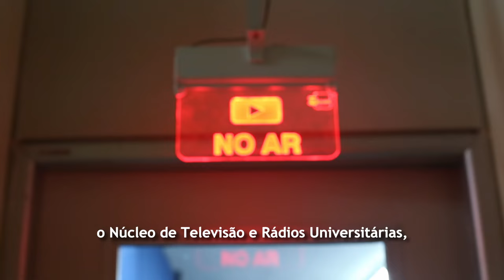Universidade Federal de Pernambuco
A Universidade Federal de Pernambuco (UFPE) é uma das melhores universidades do País, em ensino (graduação e pós-graduação) e pesquisa. No âmbito internacional, a instituição está entre as mil melhores do mundo e a 14º melhor do país, segundo o World University Rankings 2021-22 do Center for World University Rankings (CWUR).

A UFPE também se destaca em avaliações nacionais que levam em consideração, para a graduação, os índices de desempenho dos alunos no Exame Nacional de Desempenho de Estudantes (Enade), a estrutura das instituições e o investimento em professores e nos cursos, reunidos agora no Índice Geral de Cursos (IGC), e da titulação e produção científica dos professores da pós-graduação – pela Coordenação de Aperfeiçoamento de Pessoal de Nível Superior (Capes), estas duas avaliações do MEC.

Nos últimos anos, como parte de programas de ampliação do ensino do Governo Federal, a Universidade expandiu a sua atuação e hoje conta com três campi, localizados no Recife, em Vitória de Santo Antão e em Caruaru.

São catorze centros acadêmicos, cinco órgãos suplementares, o Complexo de Convenções, Eventos e Entretenimento, o Hospital das Clínicas, o Clube Universitário, além do Centro de Ciências Jurídicas, o Núcleo de Televisão e Rádios Universitárias, o Centro Cultural Benfica e o Memorial de Medicina.

Muito mais do que prédios e salas de aula, a história da UFPE se confunde com a história das pessoas que ocupam esses espaços diariamente. Aliás, muita história, muita ciência, muita cultura, muita saúde, muito esporte e muitos saberes, os mais diversos possíveis

Convidamos você a fazer parte dessa história.

Locução: Duda Soares e Lucas da Rocha
Edição de imagens: Duda Soares e Pedro Luna

Coordenador de Audiovisual: Helder Vieira
Diretora de Comunicação: Cecília Almeida
Superintendente de Comunicação: Bruno Nogueira